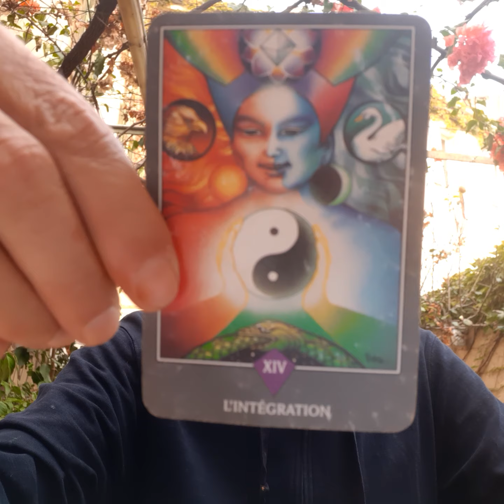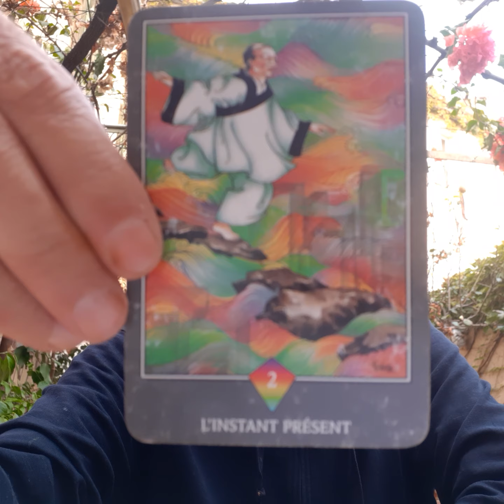Du Sommeil Profond à la Vérité de l'Amour - Dimanche, 22 October 2023 - Chanson et Oracles ♾